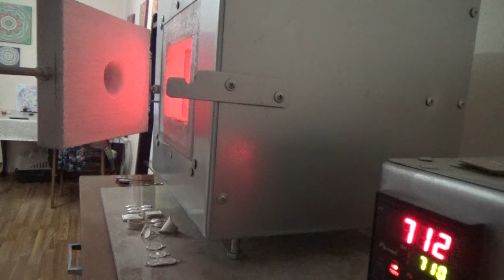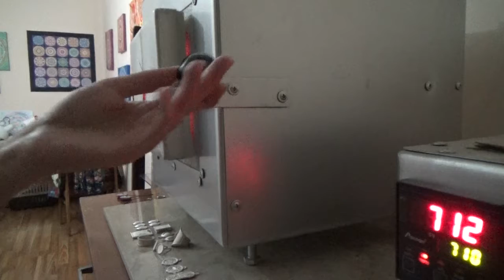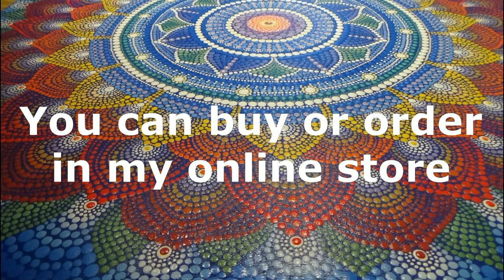Jewelry making process. Enamel making.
Enamel making. Cloisonne enamels. Jewelry making process.
The art of enamelling was invented by oriental craftsmen nearly 4,000 years ago. There are several techniques of enameling: cloisonné enamelling, which involves using wire to mark the outline of a zone, and champlevé enamelling, in which the material is hollowed out at the locations where the enamel is to be received. This decorative craft requires very highly developed artistic and technical skills.